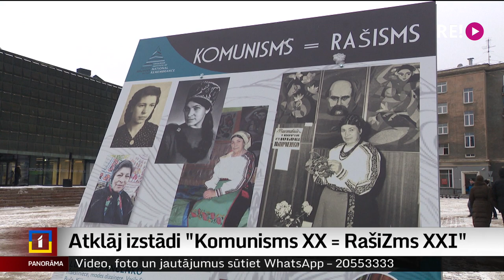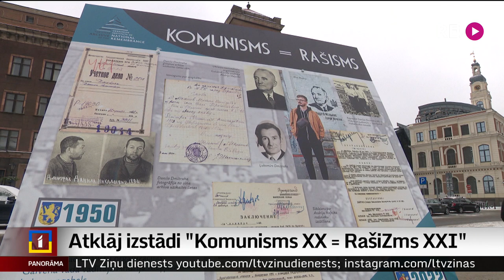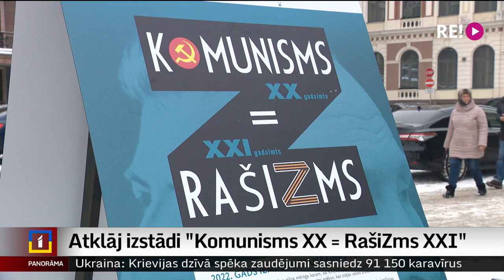Atklāj izstādi "Komunisms XX = RašiZms XXI"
Vēsture atkārtojas. Tā uzsver vēsturnieki šodien, dienā, kad pieminam pret latviešu tautu vērstā totalitārā komunistiskā režīma genocīda upurus. Paralēles starp notikumiem pagājušajā gadsimtā, kad tika iznīcināti gan ukraiņi, gan latvieši, ar pašlaik notiekošo Ukrainā, ir nepārprotamas. Lai par to atgādinātu, vairākās Latvijas pilsētās atklāta izstāde - Komunisms – vienādības zīme – rašims. Plašāk stāsta Zanda Ozola-Balode.